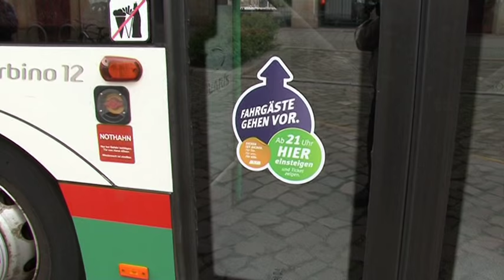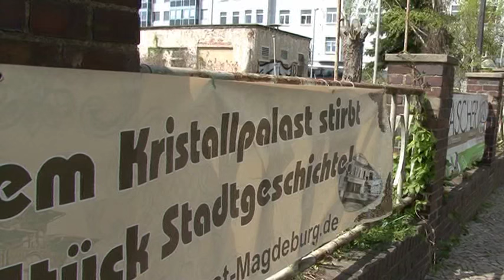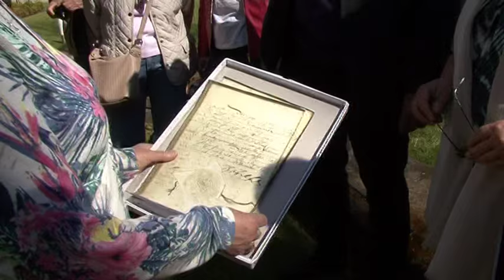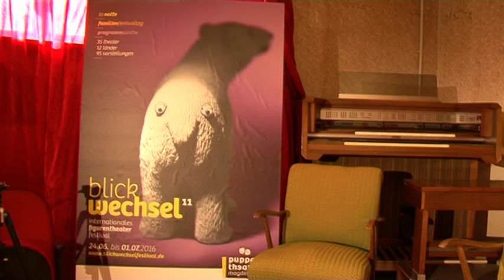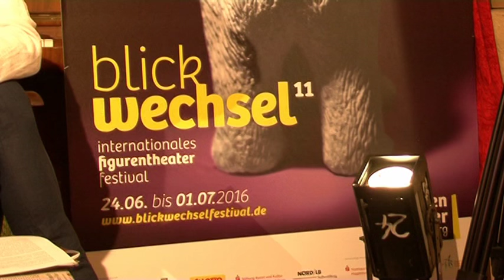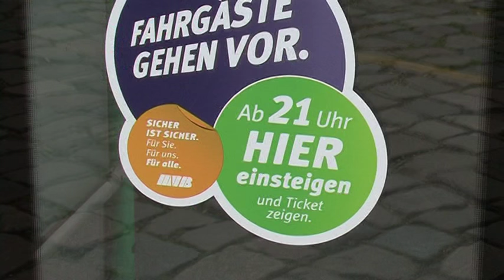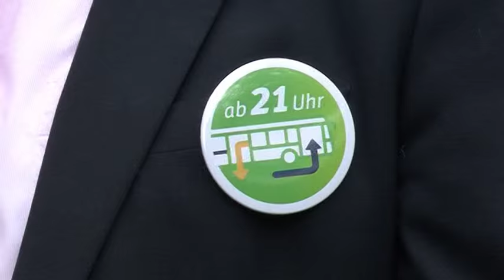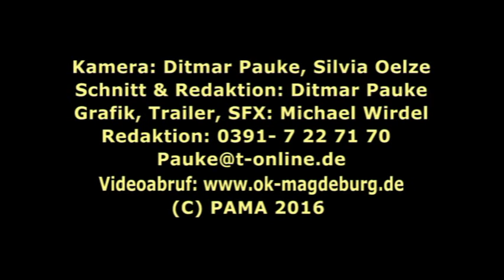M hoch 3 - Magdeburger Monatsmagazin | Ausgabe Mai 2016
Mit folgenden Themen:
Historische Traktoren im Technikmuseum
Kristallpalast wird versteigert
Haarverband pflanzt eine Magnolie
Puppentheater lädt zum Blickwechsel
MVB verändern den Nachtbus-Einstieg
Redaktion: Ditmar Pauke